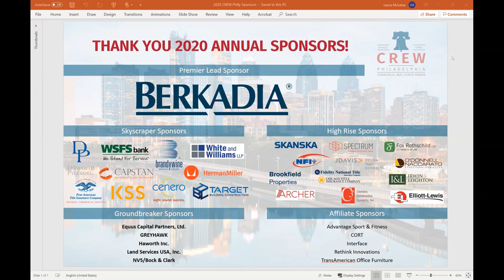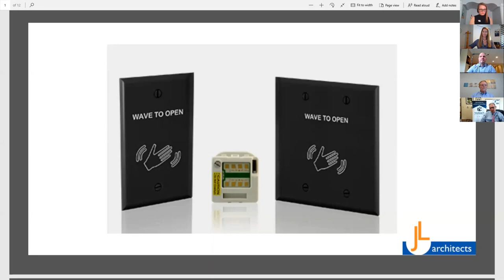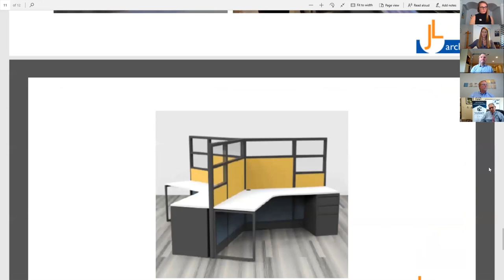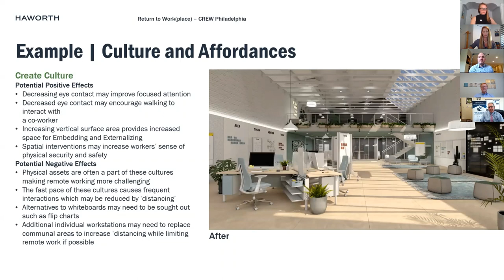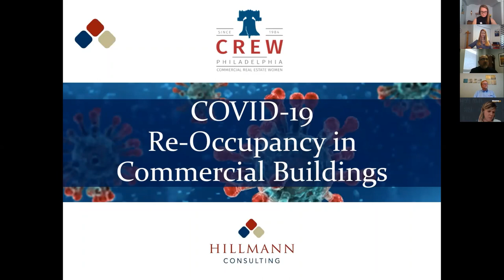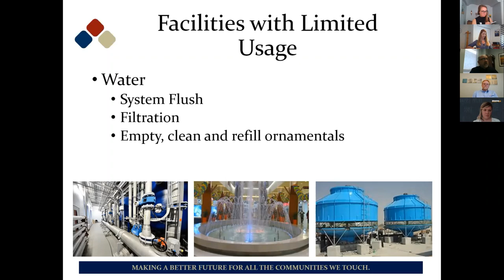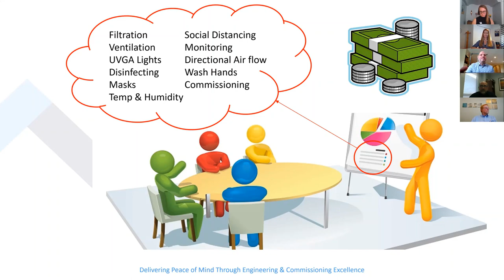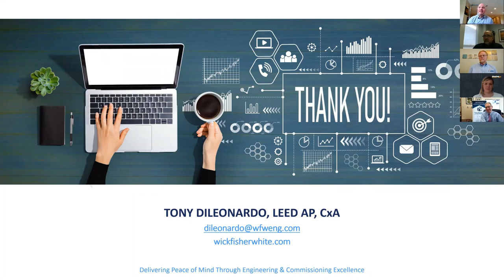Predicting Wellness and Sustainability in Future CRE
Recording from panel webinar on May 20, 2020; featuring:
 - John Lister, AIA, LEED AP, Green Globes Prof., Principal, JL Architects
 - Tony DiLeonardo, CXA, LEED AP, President, Wick Fisher White
 - Nathan Dennis, VP of Operations, Target Building Construction
 - Stacey L. Boston, MBA, Mid-Atlantic Regional Director, Haworth
 - Christopher Baker, VP of Operations, Hillmann Consulting
 - Kim Hamilton, Business Development Manager, Advantage Sport & Fitness